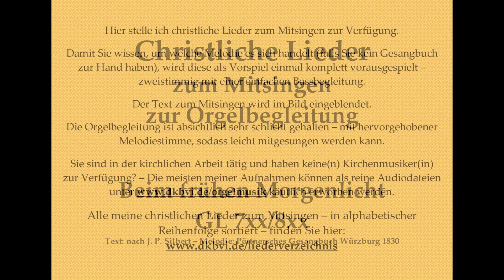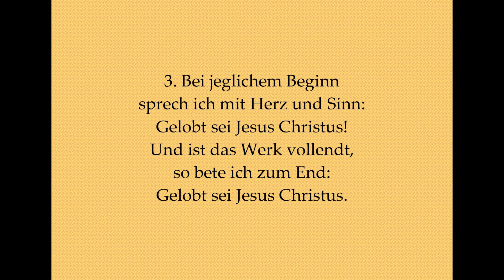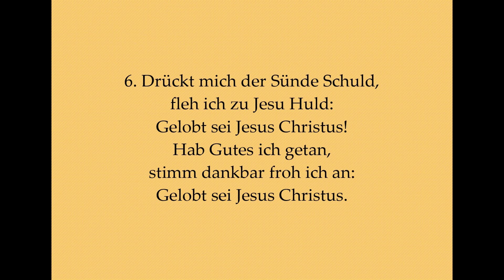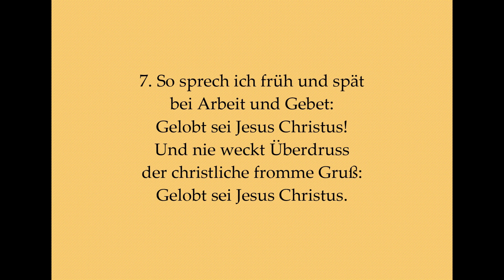Beim frühen Morgenlicht GL 7xx/8xx – Mitsingversion mit Orgelbegleitung und eingeblendetem Text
Vielleicht bis bald in Dinkelsbühl!